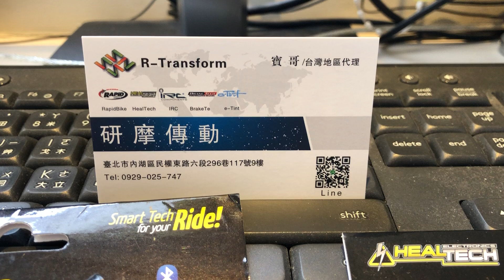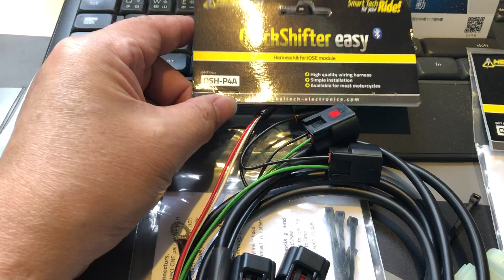HealTech電子快排三大元件之一：『線組』介紹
歡迎洽詢台灣總代理 寶哥，以及拜訪瀏覽我們的FB粉絲團